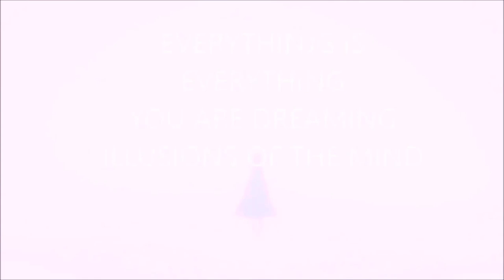Minecraft - Fully Automatic AFK Pumpkin / Melon Farm ( TUTORIAL) TU30 Episode: 397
Category
Gaming

for a free hot cocoa